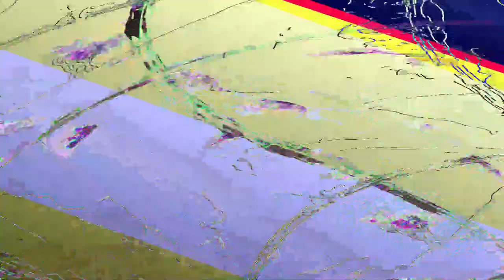[EPILEPSY WARNING] Movie 23 06 06 01h45m23s